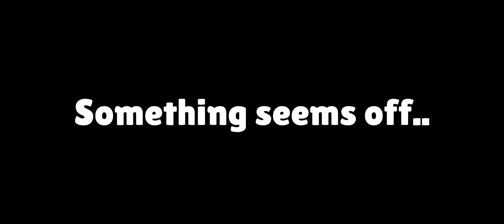This 60K *SHOCKED* Me During This Tournament! 🔥🔥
Yo whats good yall WE BACK WITH PART 2!!! WOOOO I hope yall enjoy this was indeed a banger! PART 3 IS SUCH AN EPIC FINALE JUST YOU WAIT!

USE CODE SUPERLAB: @SuperL4B
Timestamps:
Intro: 0:00
VS 61K (Saint): 0:23
Piper: 0:57
Brock: 3:37
VS Titan (30K?): 6:33
Colt: 7:00
Angelo: 9:37
Reflection: 11:53